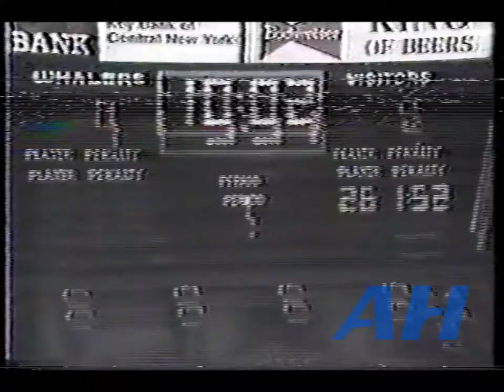AHL Nov. 1, 1985 Mike Hoffman,BNG v David Bruce,FRE (HL) Binghamton Whalers Fredericton Express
AHL November 1, 1985 Mike Hoffman,BNG v David Bruce,FRE (HL)